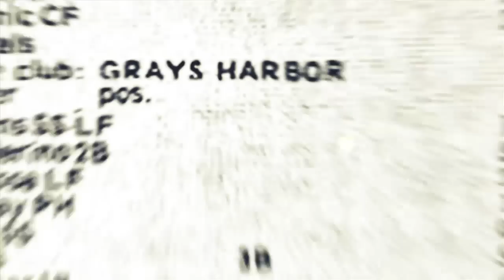Chris Myers interviews Bill Murray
Chris Myers interviews Bill Murray on Fox Sports 1 on 1.

for the official website of Chris Myers